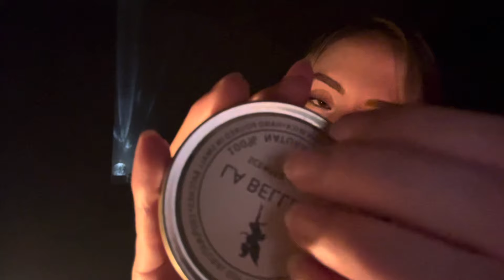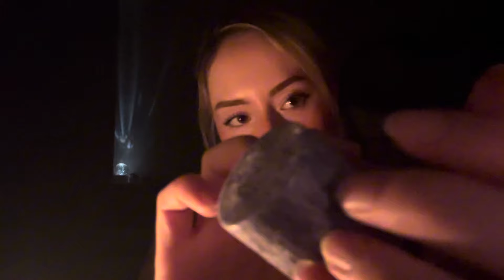ASMR Slow and Gentle Tapping (soft whispers ✨)